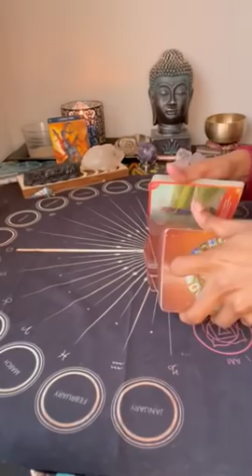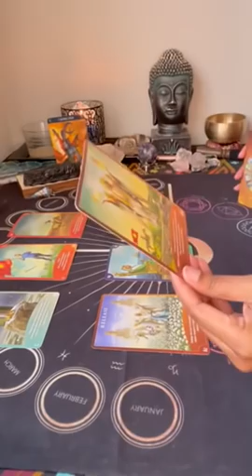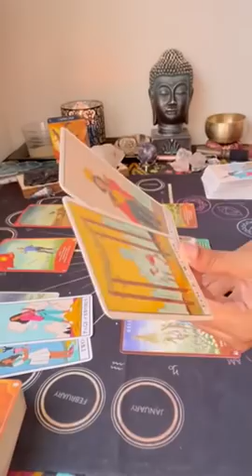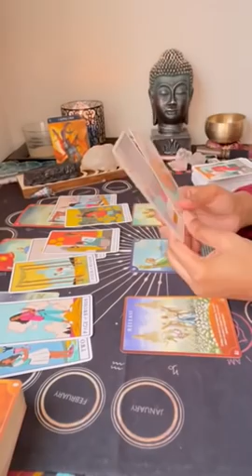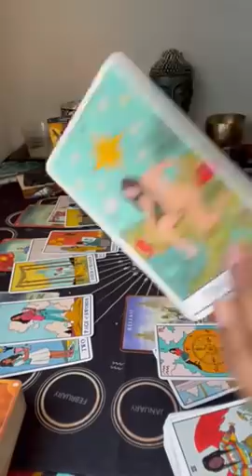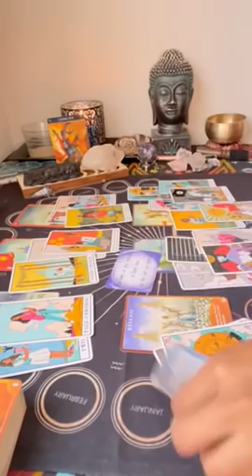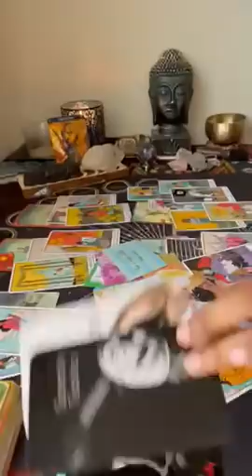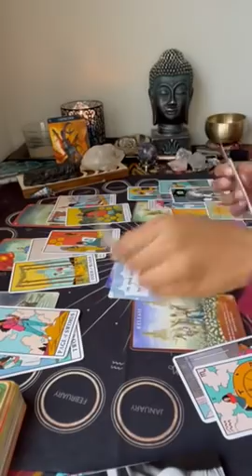Capricorn ♑️ Cockblocking 🚫🤣 & you’re fed up. Coming back to give you a dirty offer 🤦🏽‍♀️